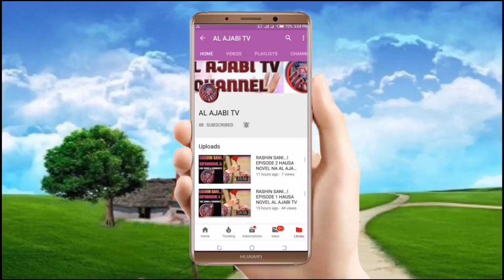RASHIN SANI EPISODE 52 HAUSA NOVEL NA HAUWA A USMAN JIDDARH